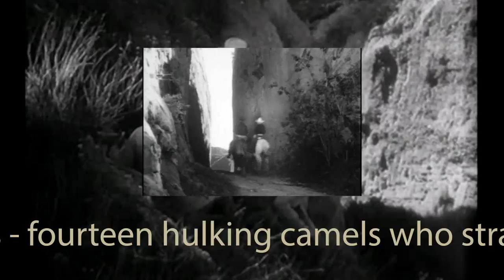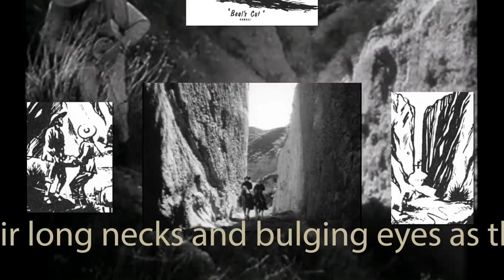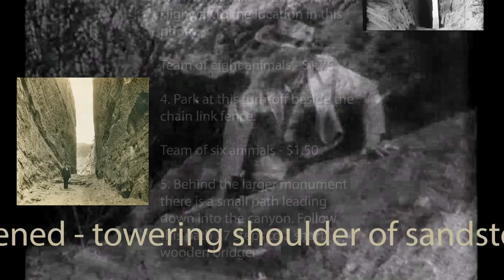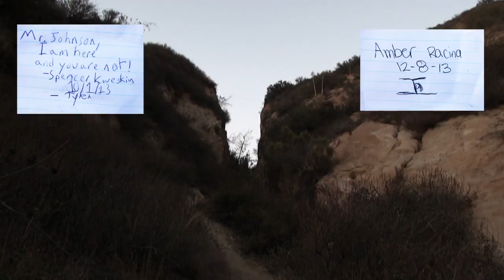Footpass (Beale's Cut)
Big machine carries heavy load over the Newhall grade without exerting itself in the least.

Beale’s Cut appropriates a variety of historical footage in order to capture the utility and beauty of a historic landmark on video. It is an assault of information. The audience is required to pause or acknowledge they cannot ever fully experience the site as it existed, or comprehend all the information provided in the video.